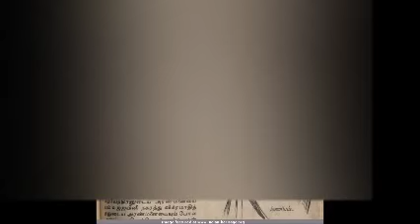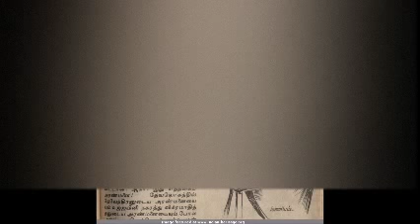Sivagamiyin Sapatham - Part-01 Chapter-10 Kankattu Mayam -Tamil Audio Novel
Sivagamiyin Sapatham Novel in Audio Version . Special thanks to Parvadha Vardhini.
Novel :Sivagamiyin Sapatham
Part 01 : Boogambam
Chapter 10: Kankattu Mayam
Presenter : Parvadha Vardhini